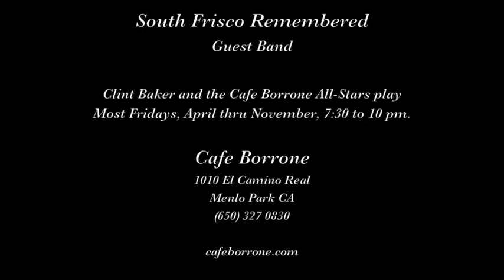South Frisco Remembered "Cakewalking Babies from Home"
South Frisco Remembered plays "Cakewalking Babies from Home" on June 7, 2017 at Cafe Borrone in Menlo Park CA.

Musicians are Vince Saunders, banjo; Leon Oakley, cornet; Kim Cusack, clarinet; Riley Baker, tuba; and Jessica King, washboard.